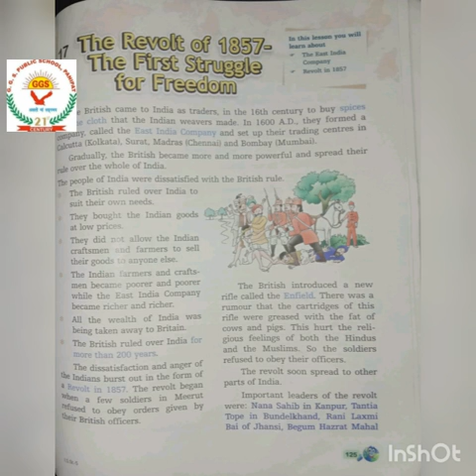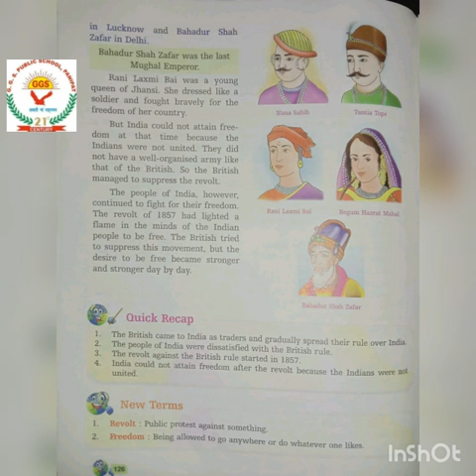SST_V_CHAPTER - 17 THE REVOLT OF 1857 - THE FIRST STRUGGLE FOR FREEDOM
Video from Vanita